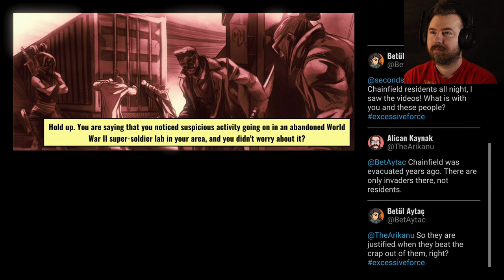I HATE ADDS! | Mayhem Brawler PART 2 - LeeWeeGee Plays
Welcome back to Mayhem Brawler on PS4!  Watch LeeWeeGee trying to go one on one with She Wolf in part 2 of LeeWeeGee Plays!  I hate adds whenever I'm fighting a boss!  Especially the Altered Beast She Wolf!

90s Arcade Spirit
An urban fantasy themed side-scrolling beat ’em up that brings back the 90s arcade vibe to PC and consoles.
Co-op Mode
Unique experience that you can tackle solo or as offline co-op with up to 4 friends.
3 Unique Endings
With the choices you make, you will shape the flow of the story and finally reach one of the 3 different endings.

Lots of Content
5 playable characters against 30 mobs including 12 unique bosses.
Gameplay: The gameplay is designed around a new combo system that allows you to link together punches and kicks.  Quickly put enemies in to the ground, keep them stunned or launch them in to the air and continue to juggle!  Maintaining a combo will fill your Super meter faster and allow you to unleash a devastating attack.  You can also find and use weapons such as crowbars, swords and machine guns scattered around the levels.  Last but not least, each character is equipped with a unique sidearm but ammunition is scarce so use it wisely!  The game is easy to get in to but not easy to master.

Thank you and remember to
Go ahead, hit that button.  I believe in you.  No one is looking.  You're strong, beautiful, and powerful.  Just do it.  It's not hard!  See, that was easy wasn't it?

If you'd like to support me further here are some links!